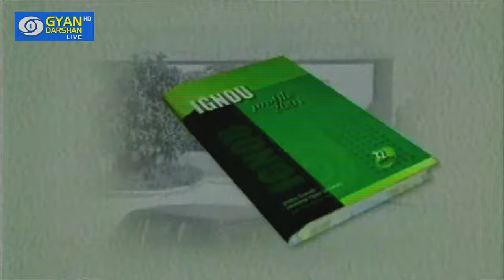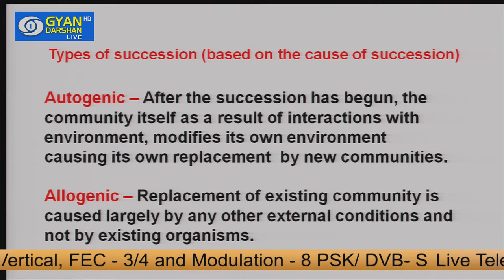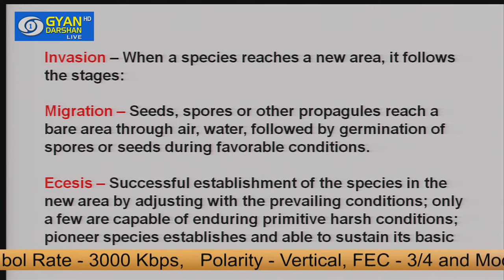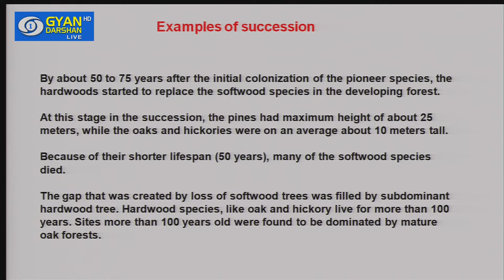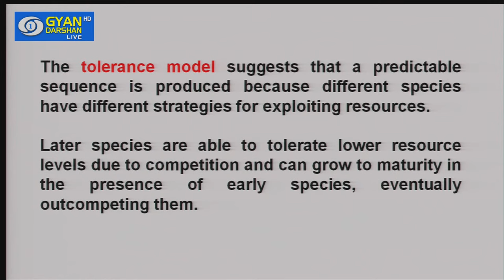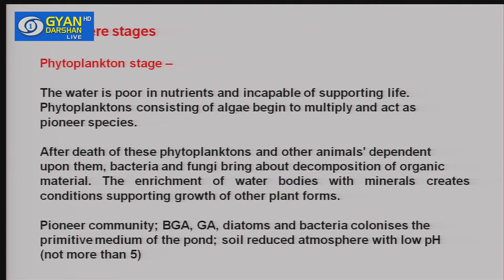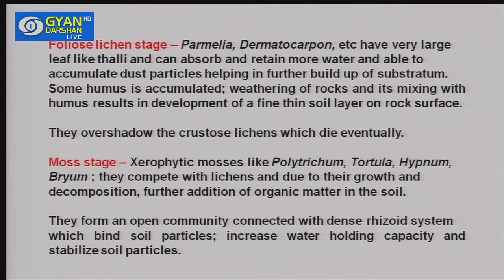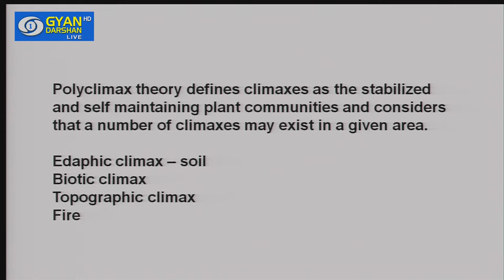Succession in Communities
26th September 2023
Time: 4:00 pm - 5:00 pm
Expert: Prof. Aryadeep Roy Choudhury
School: School of Sciences (SOS)
Programme: BSC General in Botany (BSCG)
Course Code: BBYCT-133 Plant Ecology and Taxonomy